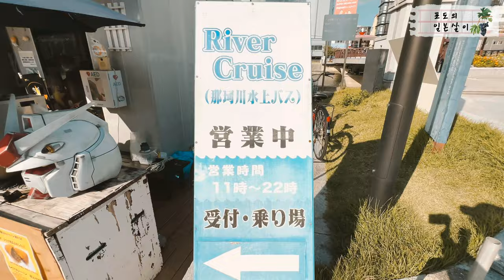🚶일본 후쿠오카 함께 걸어볼까요 / 후쿠오카 나카스 텐진중앙공원 산책 / 일본 관광지 소개 / 일본 현지 거주 한국인 일상 / 4K 화질 시청 권장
📺오늘은 일본 후쿠오카의 나카스와 텐진중앙공원을 함께 산책하는 기분을 공유하고 싶어서 영상에 담아 공유 드려요.